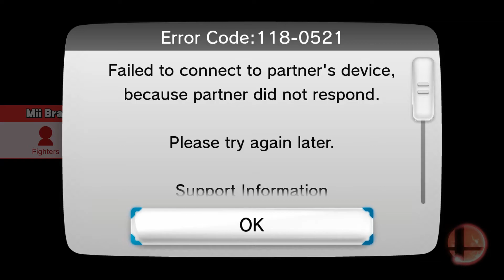having fun with super smash brothers on the wii u